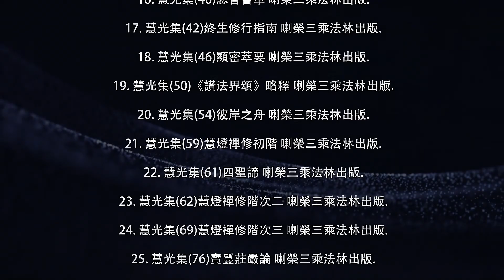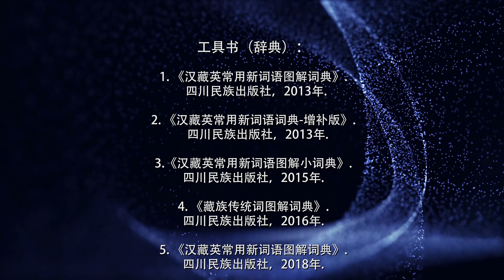四圣谛详解23 灭谛6